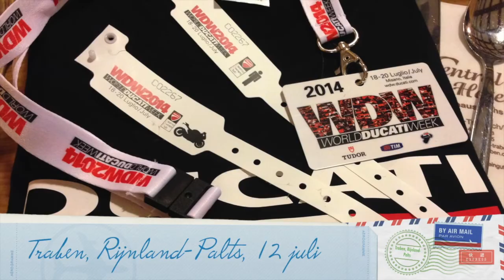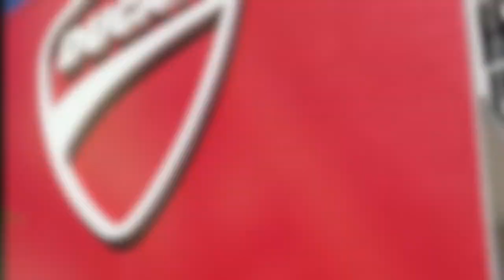De reis naar het WDW2014